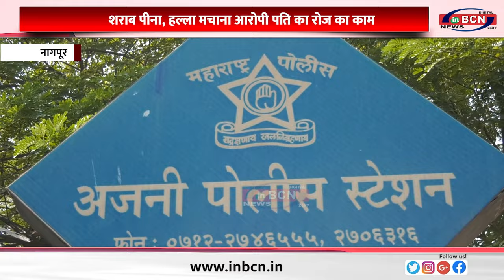पत्नी के चरित्र पर था शक, पति ने घोपा चाक़ू..INBCN NEWS